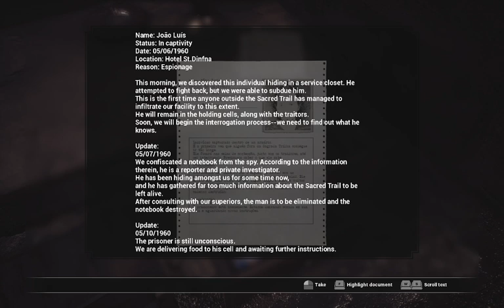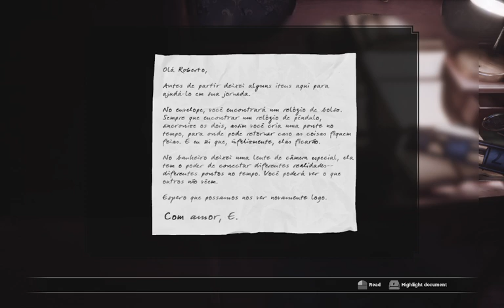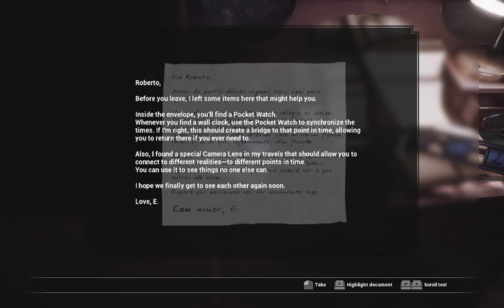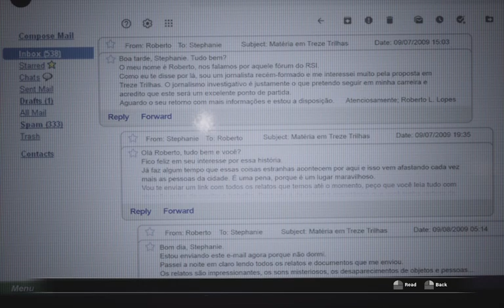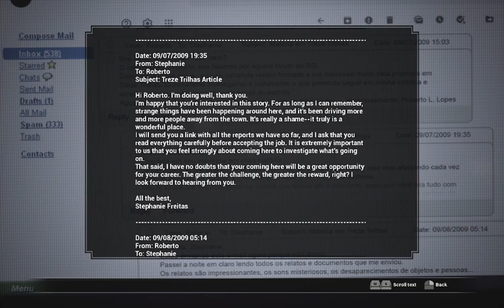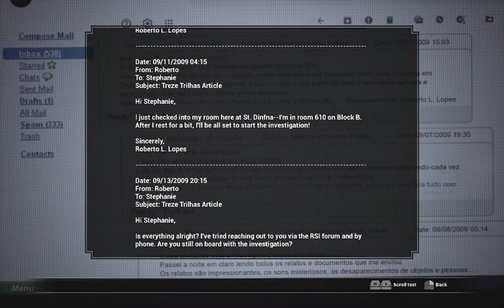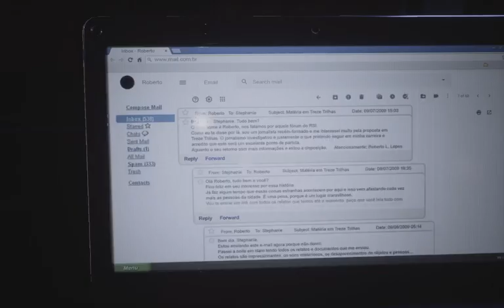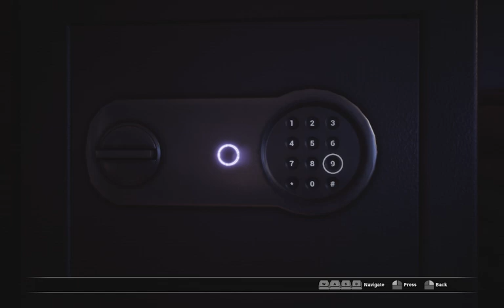FOBIA St Dinfna Hotel Bölüm 1